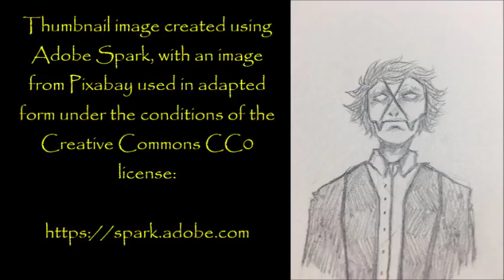''Operation Snowshoe – BREACH: Episode 2'' | BEST OF DR CREEPEN’S VAULT 2018 [EXCLUSIVE SERIES]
In this second episode in the series, Thane finds himself deep in the Arctic, at a military base where something terrible has occurred...

‘Operation Snowshoe – BREACH: Part 2’ is an original story by Amelie C. Langlois, kindly shared directly with me for the express purpose of having me exclusively narrate it here for you all.